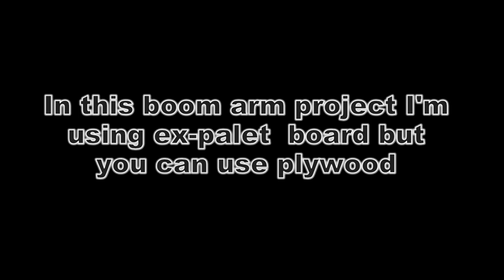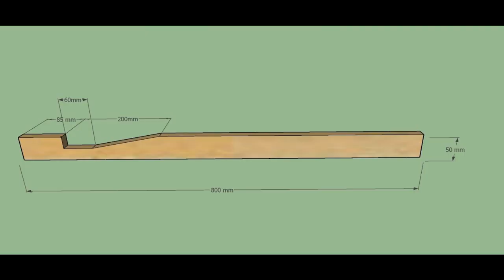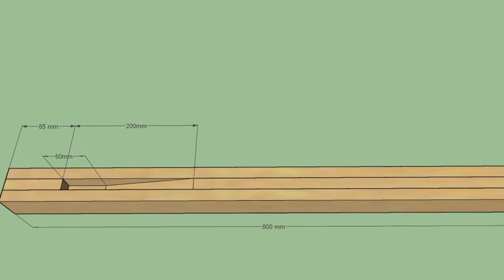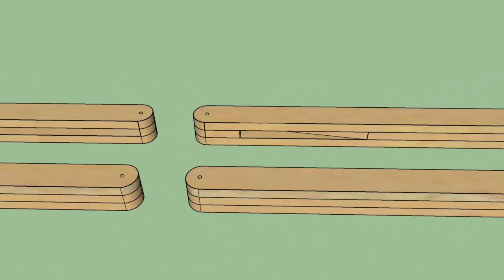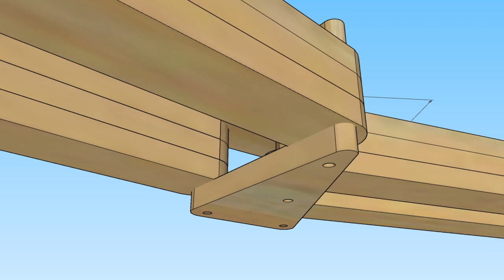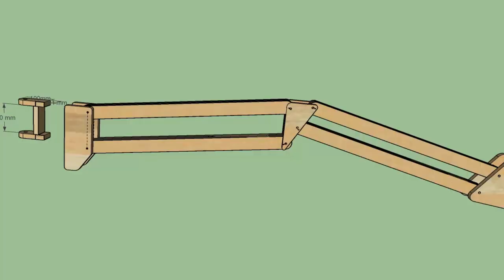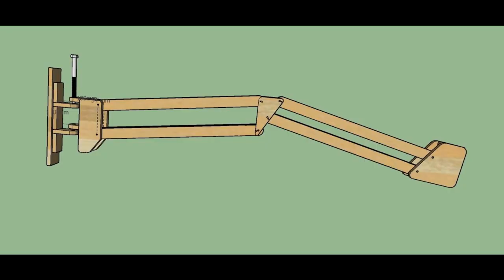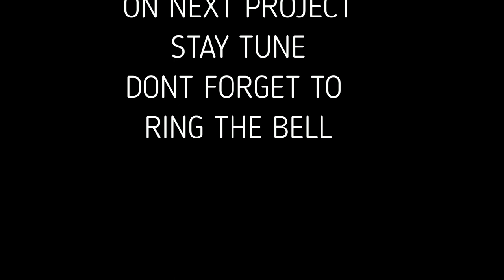CAMERA BOOM ARM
downloads plan available

this is very useful for workshop lighting support, video creator, YouTubers, foto studio.
actually, you can use this as lighting support (overhead lighting) mic overhang jib, reading light on your bedroom, magnifier glass support on your workbench this boom arm crane it's multifunction you only have to change the dimension and function that you need and you'll good to go for anything you want to hang or support.